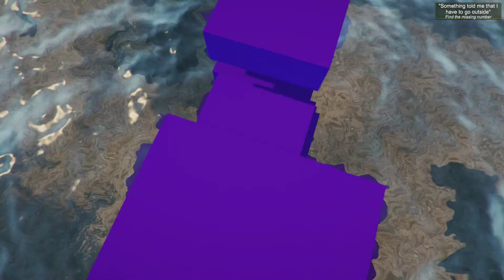Obscure - Challenge Your Mind - Геймплей_2